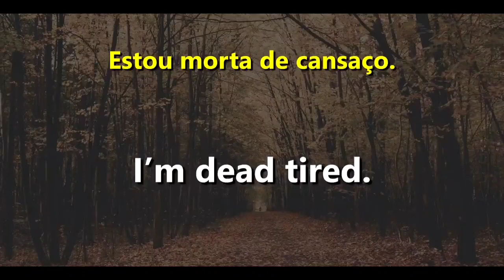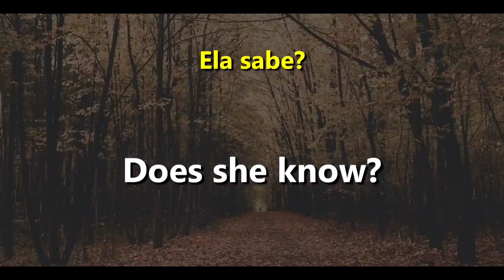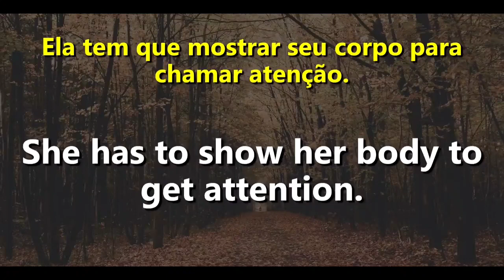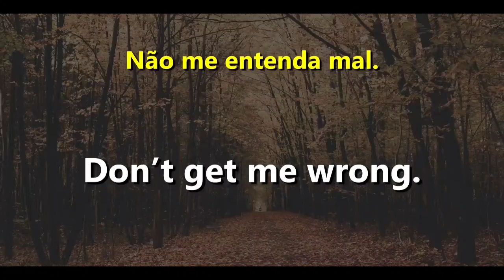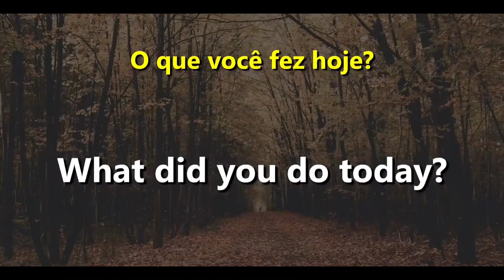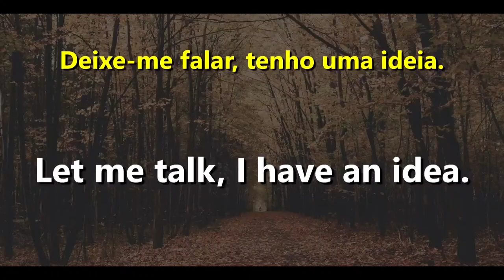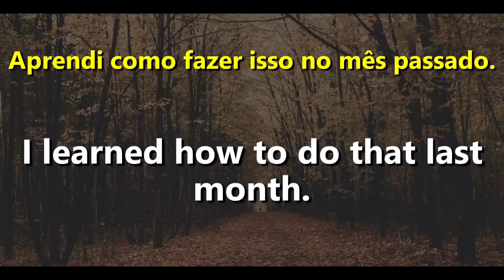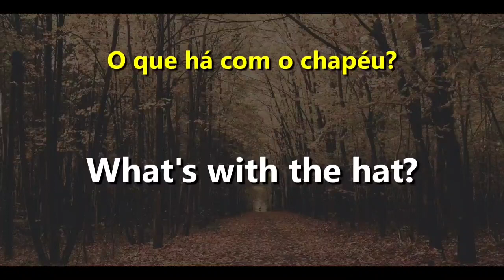600 FRASES EM INGLÊS - (Áudio em inglês e português)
Neste vídeo iremos ver as 600 frases inglês mais usadas no dia-a-dia. O vídeo conta com frases em inglês e português, para facilitar o entendimento de iniciantes na língua.

Outro vídeo que pode te interessar:
Conversação em inglês para viagem - (Tradução inglês & português)

expressão de inglês
dica de ingles pronuncia do th
Aprenda ingles BR
dicas de ingles para iniciantes
dicas de ingles para viagem
aprender ingles
aula de ingles
dicas de inglês
dicas de como aprender ingles
verbo to be
frases em ingles
100 frases em inglês
frases em inglês para o dia a dia
inglês para o dia a dia
frases em inglês com tradução
listening
1 hora de listening
1000 perguntas & respostas em inglês